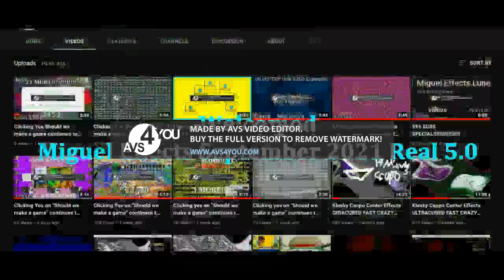Clicking Yes Should we make a game contiunes to 1 Duooctogintiquingentillion times!!!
Next! 1 Nonagintiquingentillions times!!!